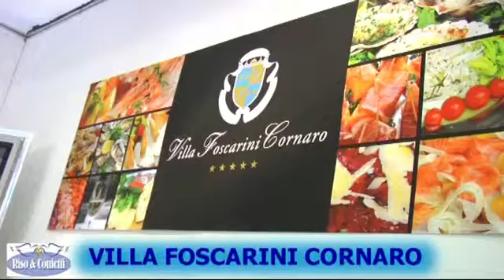villa foscarini cornaro 2011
Villa Foscarini Cornaro